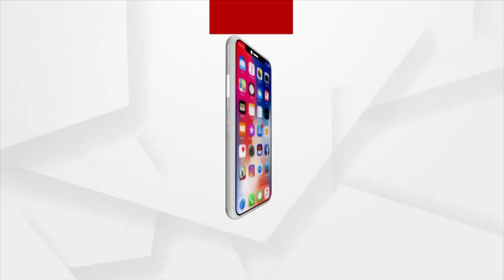ଦେବଭୂମିରେ ଜଳ ପ୍ରଳୟ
ଦକ୍ଷିଣରେ କେରଳ, ଉତ୍ତରରେ ଉତ୍ତରାଖଣ୍ଡ । କେରଳ ପରେ ଏବେ ଭାସୁଛି ଦେବଭୂମି ଉତ୍ତରାଖଣ୍ଡ। ପ୍ରବଳ ବର୍ଷା ପରେ ରାଜ୍ୟରେ ଭୟଙ୍କର ବନ୍ୟା ସ୍ଥିତି । ସବୁଠାରୁ ଅଧିକ ପ୍ରଭାବିତ ହୋଇଛି ଉତ୍ତରାଖଣ୍ଡର ନୈନିତାଲ। ଜିଲ୍ଲାର ସବୁଆଡେ ବିଭିଶିକାର ଦୃଶ୍ୟ